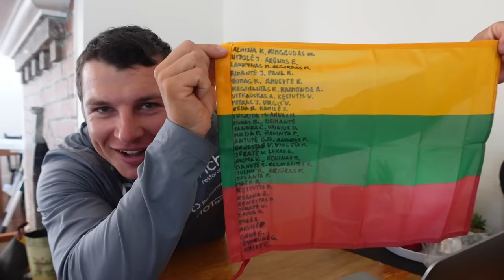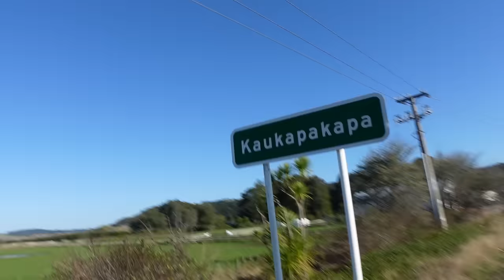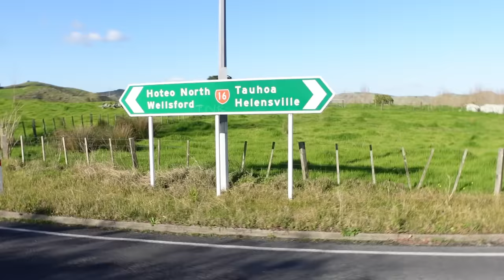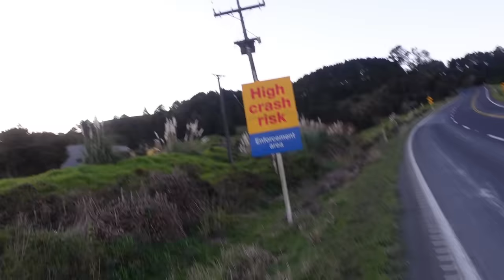Pakutinės trispalvės pildymas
Ačiū Tau!👊
KELIONĖS APRANGA/ĮRANGA/ATRIBUTIKA

💥Apranga
Marškinėliai

💥Priedai:
Multifuncinis įrankis

💥Turistinė įranga
Palapinė

Music of this video:
ES_Five Below (Ooyy Remix) - Torii Wolf
ES_luv - bomull
ES_Vince, Hack Comedian - Harry Edvino